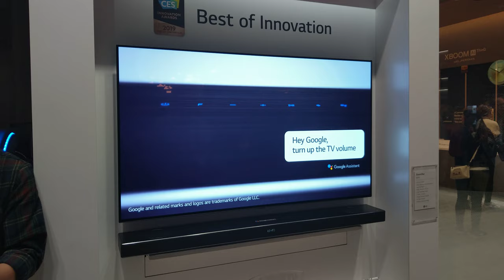LG's Slim Wall-Mountable Dolby Atmos Sound Bar, CES 2019 [4K Video]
LG - SL9YG
Slim Wall-Mountable Dolby Atmos Sound Bar
Dolby Atmos and DTS:X object-based surround sound, Immersive 3D Soundscape

Video taken at CES 2019 from LG Electronics booth.